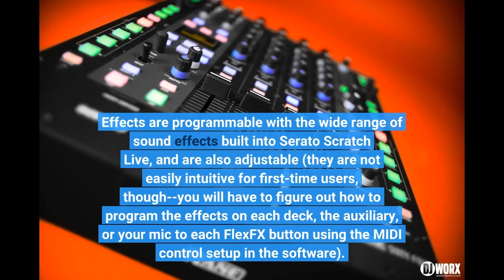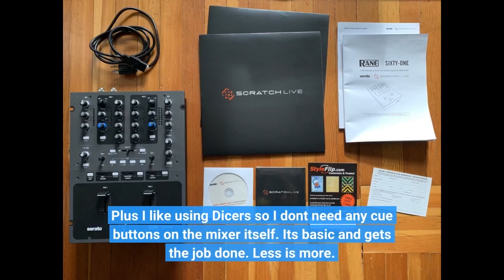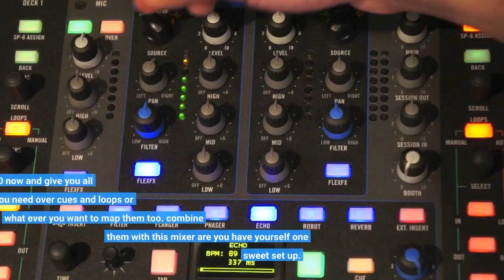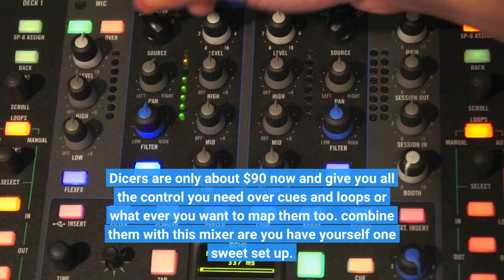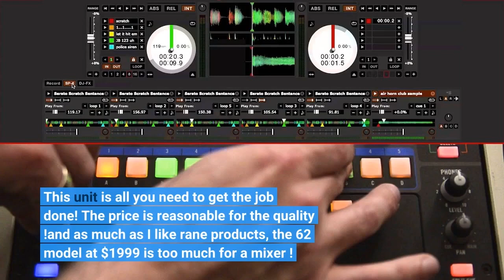Rane Sixty-One Scratch Live DJ Mixer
Great mixer for someone looking to use something other than the 62, 64, or the upcoming 57 MKII, and would still like to have a mixer that is supported by Rane.
Very solid and sturdy, great quality that you can expect from Rane. It has adjustable fader/crossfader controls so you can control them just as you like them.
Effects are programmable with the wide range of sound effects built into Serato Scratch Live, and are also adjustable (they are not easily intuitive for first-time users, though--you will have to figure out how to program the effects on each deck, the...